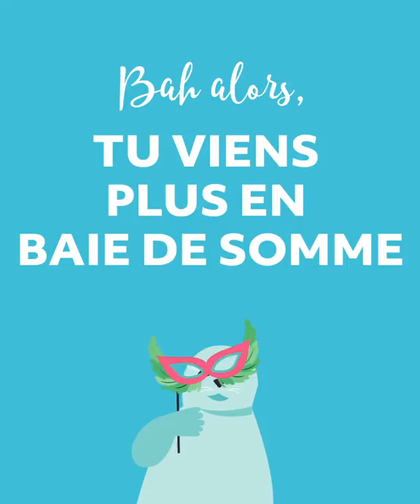FILM à 2h de Paris - Avec Fred Testot